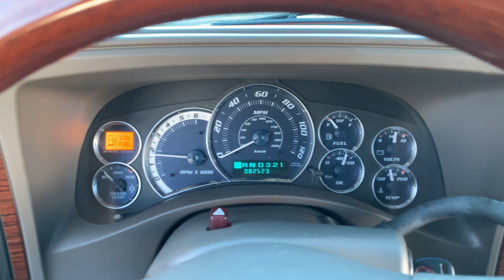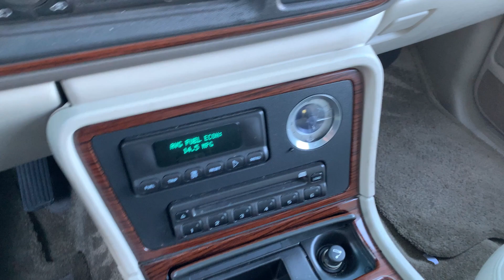2002 Cadillac Escalade Walk Around and Drive